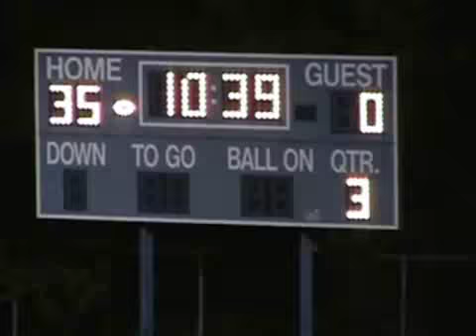Jesse Kroll - 2011 - Algoma (Wis.) - Career Highlights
MCS athlete Jesse Kroll from Algoma (Wis.).  Kroll was Mr.Do-it-all this past season for the Wolves.  He played Wide Receiver, Quarterback, Wingback, Safety and handled kick and punt retruns.  He had over 1,000 yards of combined offense this past season.  His second consecutive season reaching that mark.  He scored via kick retrun, punt retrun, reception, rush and even threw 3 TD.  He was named Conference Offensive Player of the Year